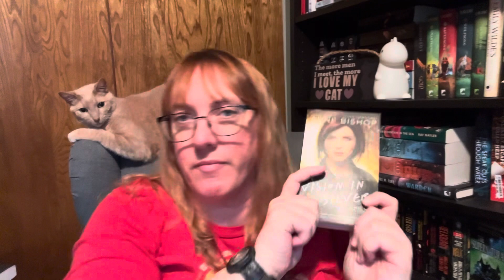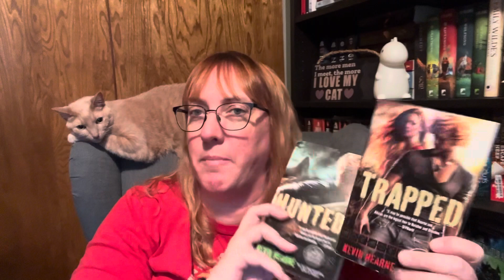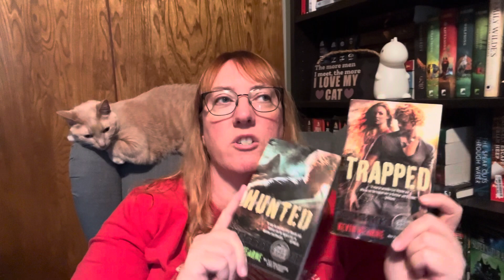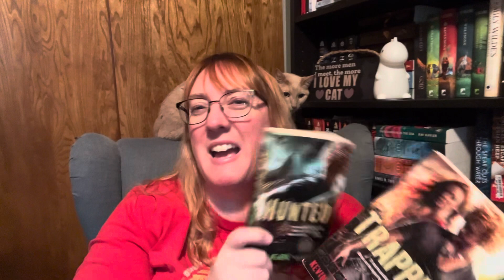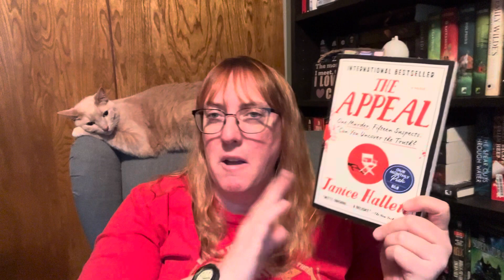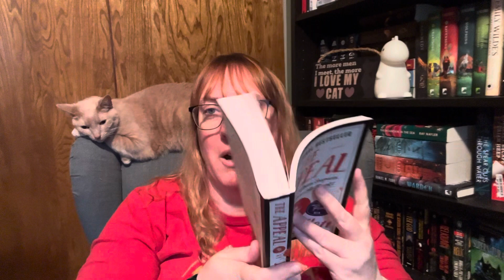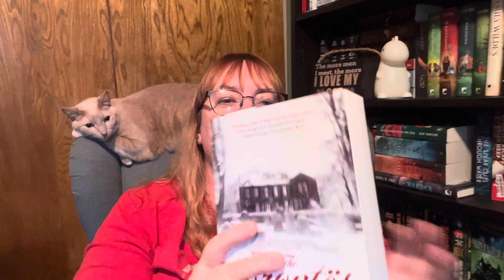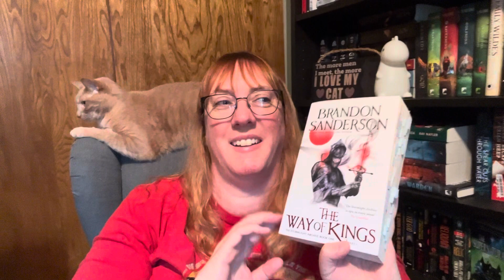Weekly Reading Update 3/3/24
I got a lot read this week and I’ve started a few books for March of the Mammoths and March Mystery Madness.